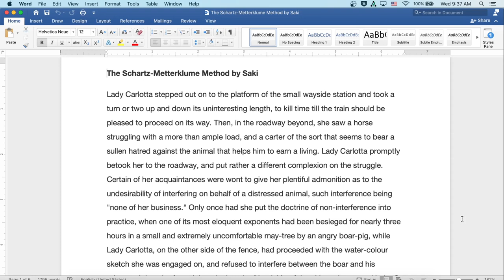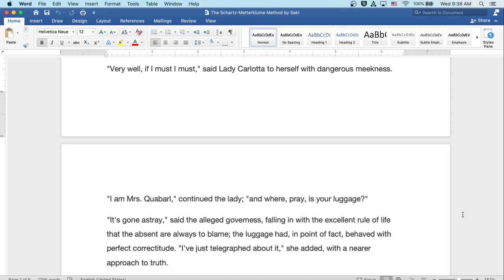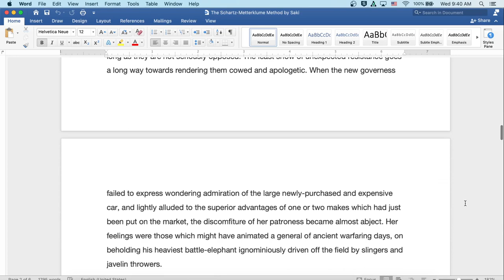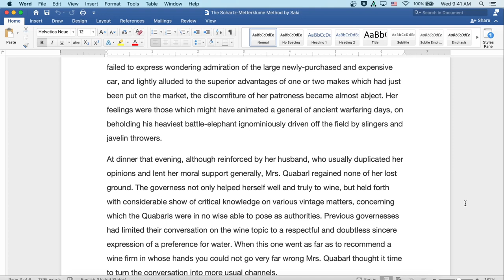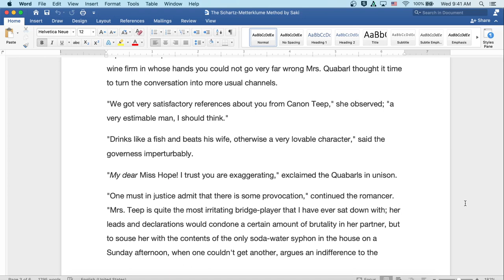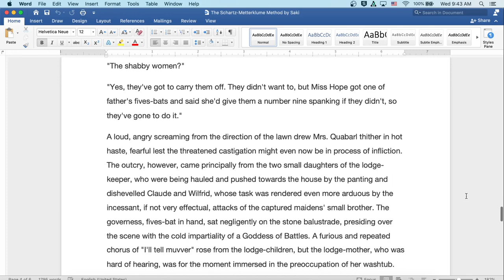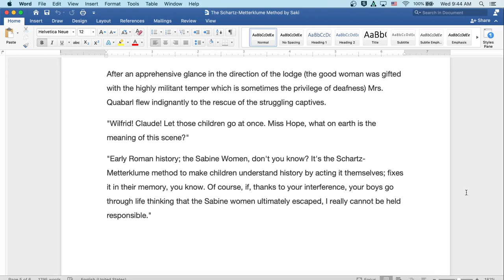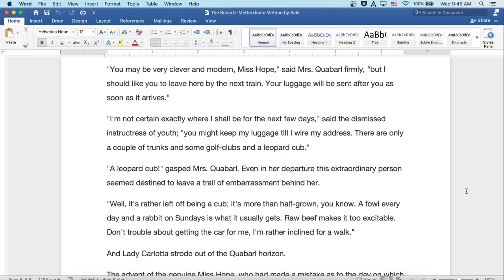The Schartz Metterklume Method by Saki: English Audiobook with Text on Screen, Classic Literature